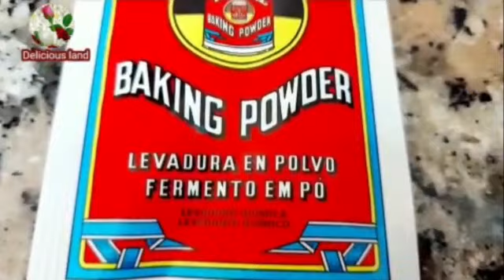Blueberries tea time cake without oven// Tarta de Arandanos// بلیو بیری کیک//Easy cake recipe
Asalam alikum my lovely viewers welcome back in my channel and thanks for watching my vidios Today I shair with you a very delicious and fluffy Blueberries cake without oven with English and Spanish( Espoñol,castillano)subtitles
i hop you will enjoy my recipe when you try۔